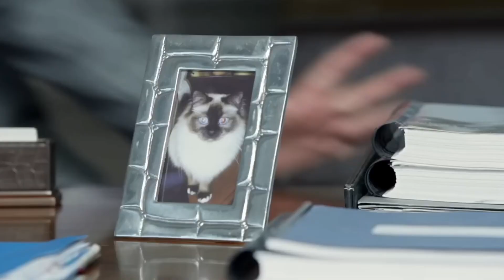Harvey Specter Way Down We Go